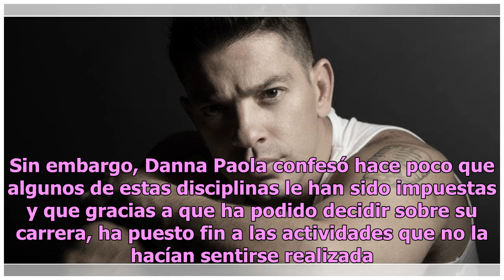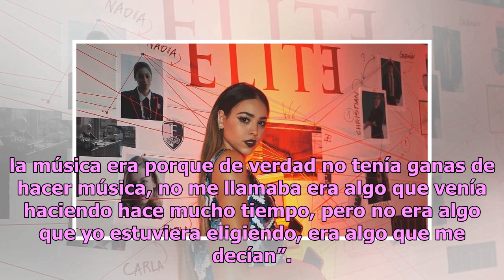¿Danna Paola pone fin a su carrera artística?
Danna Paola es una de las pocas actrices infantiles que ha sobrellevado su carrera artística al grado destacarse en cada faceta del público, comenzando por las telenovelas infantiles, pasando por melodramas juveniles para llegar a la madurez con series de carácter policiaco. Sin duda su polifacética...